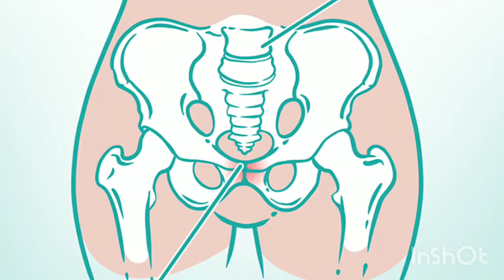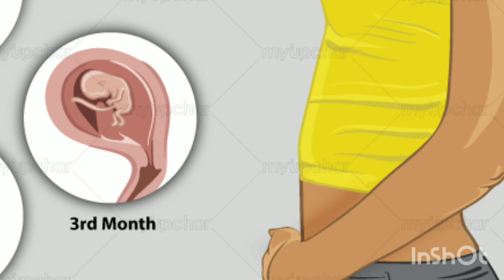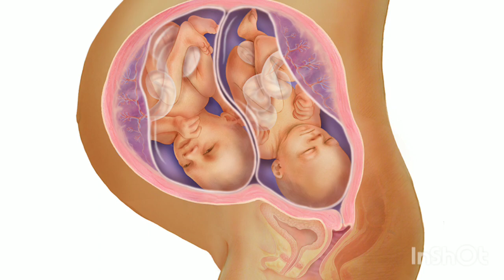twins pregnancy me pet kab se bahr ata hai !! twins pregnancy me pet kam or jyada kyo niklta hai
maine is video mein btaya  hai ki twins pregnancy me pet kab se bahr niklta hai or ye bhi btaya hai ki twins pregnancy me kuchh  mahilao ka pet bhut jyada kyo niklta hai twins pregnancy ki pahli timahi se hi jin mahilao ka pet  bhut jyada hota h to uske pichhe bhut sare reason hote hai pregnancy ki shuruaat se hi bhut jyada  pet niklta h to uske pichhe bhut sare karan hote h
twins pregnancy me pet kam ya jyada hone se bachche ki growth pr kya  asr hota hai

twins pregnancy me pet kab se dikhta h
twins pregnancy me pet kab se niklta hai
twins pregnancy me pet kab se bahr ata h
twins pregnancy me kaun se mahine me pet dikhna shuru ho jata hai
twins pregnancy ke kaun se mahine se pet bahr ana shuru ho jata h
pet kab se dikhta h twins pregnancy me
pet kab se bahar ata h twins pregnancy me
pet Kaun se mahine se jyada dikhta h twins pregnancy me
twins pregnancy ke tisre mahine me pet kitna niklta h
twins pregnancy ke chauthe mahine me pet kitna niklta h
twins pregnancy me pet kam hone se baby pr kya asr hota hai